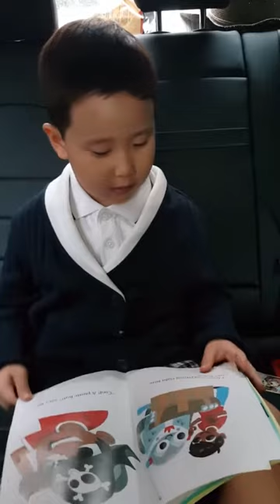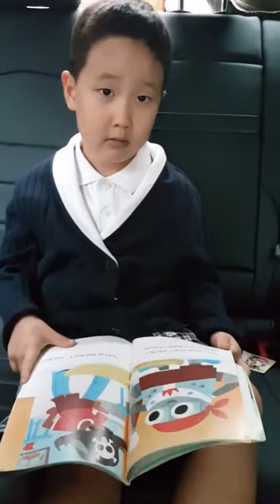영어책읽는민효ᆞ영어가즐거워ᆞ영재오영어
영어하는비법ᆞ영재오에 있어요